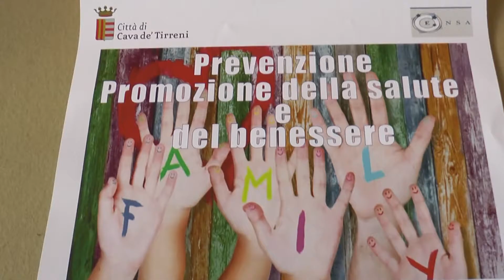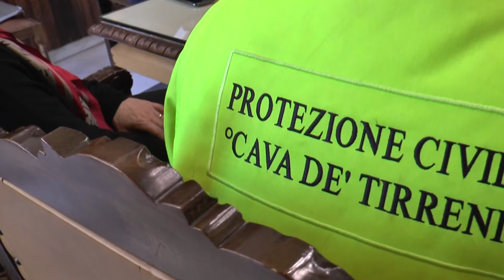Prevenzione, promozione della salute e del benessere in città